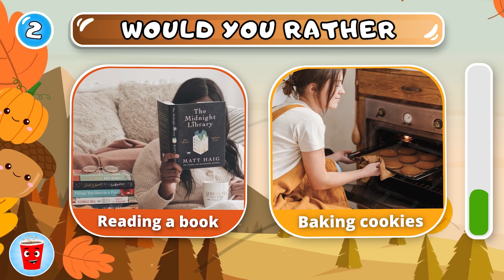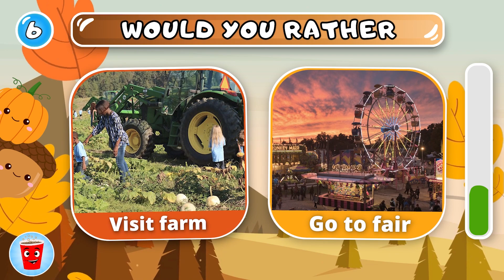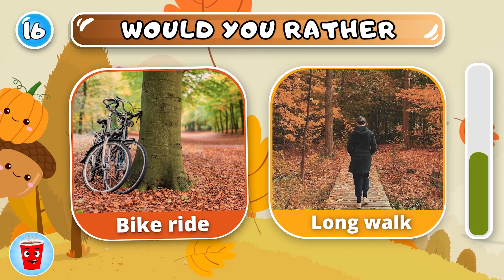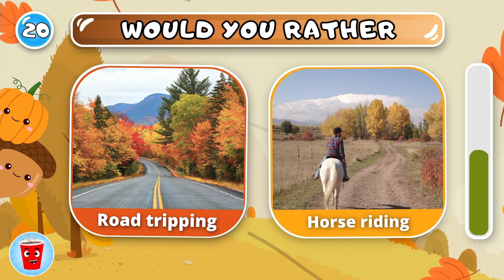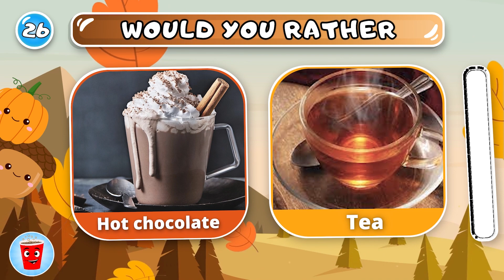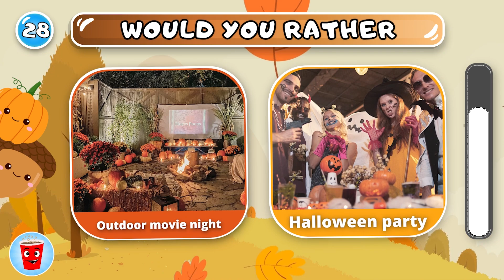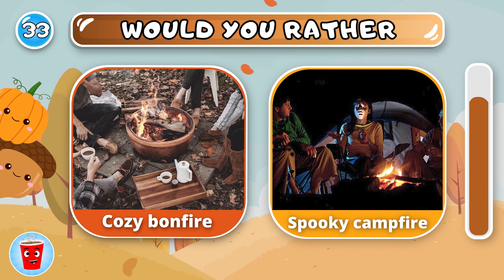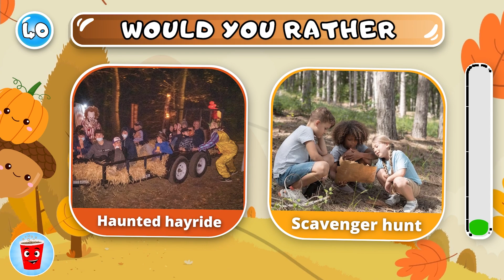Would You Rather... Fall Edition 🍂🎃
Are you sure you're the biggest FALL fan? Join me in a fun game of "Would You Rather... Fall Edition 🍂🎃" and prove it to me! We're going to have the best time!

We will show 40 different brain break questions about Autumn/Fall and you have to choose your favorite option. After the timer run out, the next Would You Rather Fall questions will be shown in the video. We wish you a lot of fun with this Would you rather Fall quiz! 😄